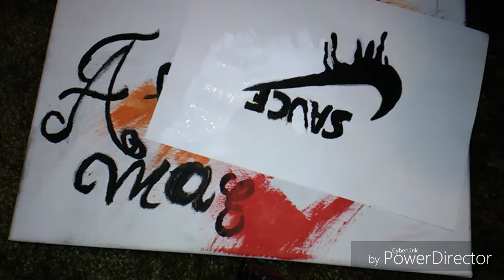Drawing/painting the Nike Drip